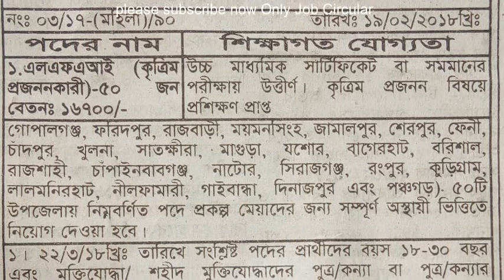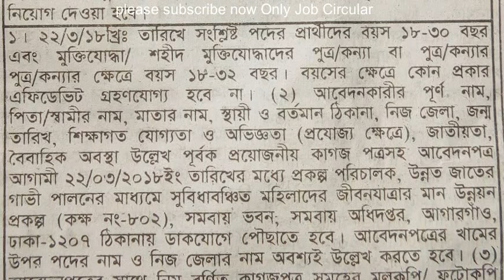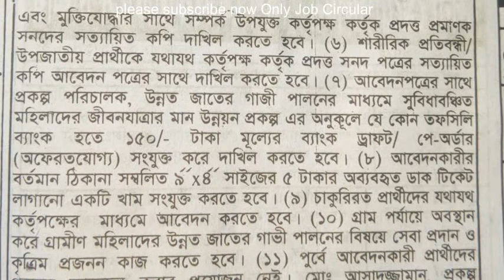সমবায় অধিদপ্তরে চাকরি- Jobs at Cooperative Department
সমবায়

Jobs at Cooperative Department

 age: 18/30